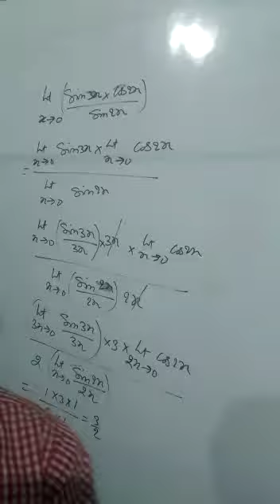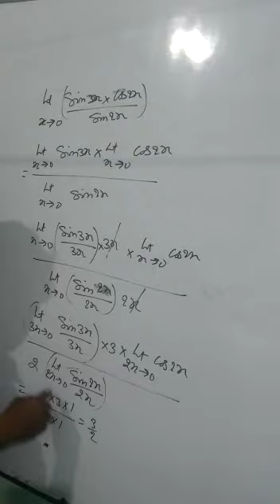Limit | CBSE | ISC | HOW TO FIND LIMIT| CLASS 11th I Class 12th